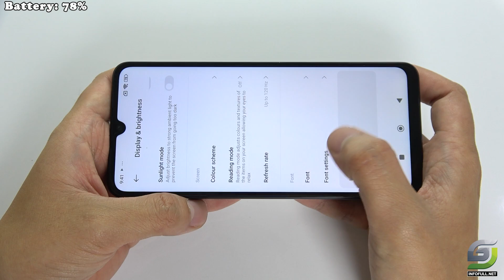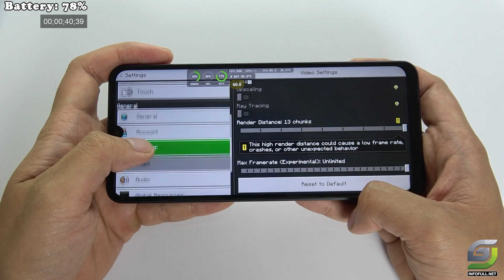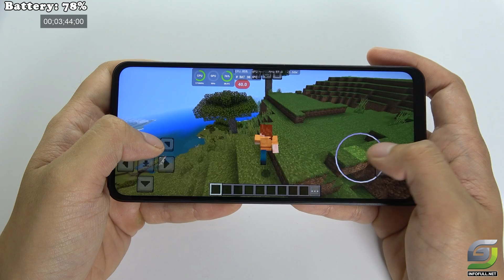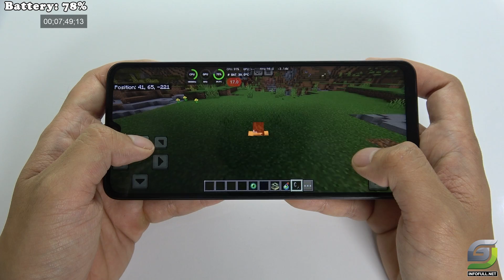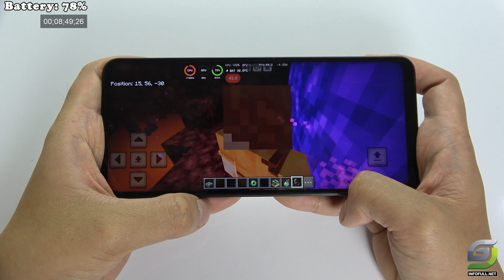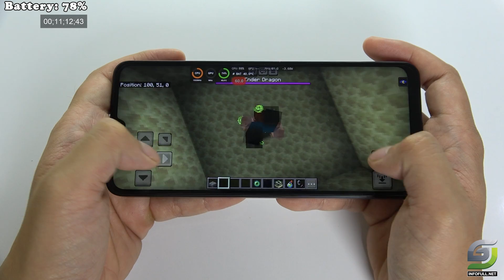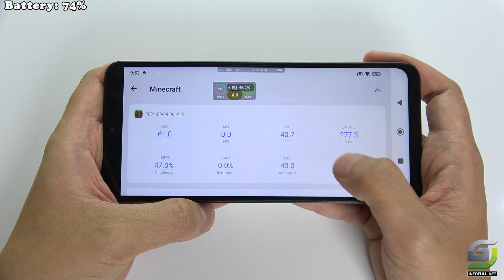Xiaomi Redmi 14C test game MineCraft | Helio G81 Ultra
Display: 6.88 inches IPS LCD, 120Hz, 720 x 1640 pixels (~260 ppi), 450 nits (typ), 600 nits (HBM)
Platform: Android 14 with HyperOS, Mediatek Helio G81 Ultra, Octa-core 2.0 GHz, Mali-G52 MC2 GPU
Memory: 128GB/256GB storage options with 4GB/6GB/8GB RAM, expandable via microSDXC
Cameras: Dual rear (50 MP wide, 2 MP depth) and 13 MP front; 1080p video recording for both